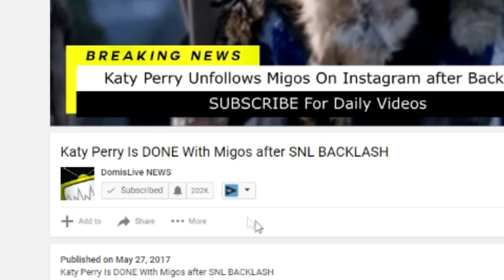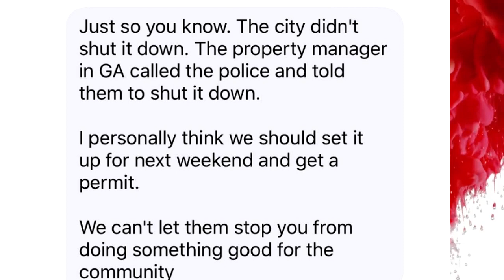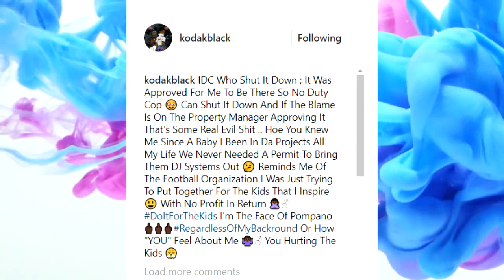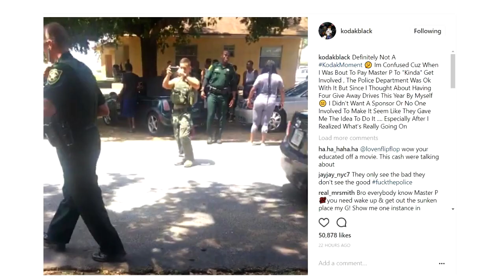Kodak Black Charity Drive SHUT DOWN by Property Manager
Master P Says Kodak Black’s Lawyers Are Finessing Him & Denies Charging Kodak Black for Mentorship

Master P Says Kodak Black’s Lawyers Are Taking Advantage of Florida Rapper

It was all good a few weeks ago. Master P had taken Kodak Black under his wing and they were even planning a back-to-school fundraiser for the kids in Kodak’s hometown of Pompano Beach, Fla. But now it appears the relationship between the OG and young rapper has soured. Kodak is claiming P was trying to make a come up off him and P is denying those claims.